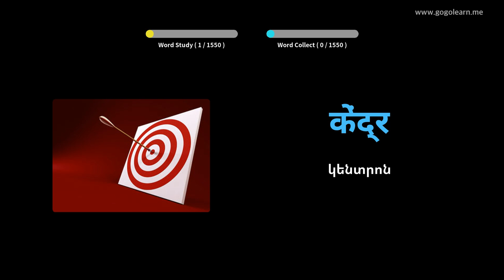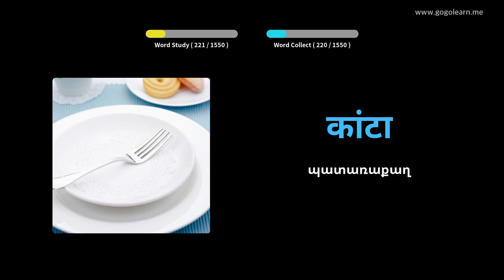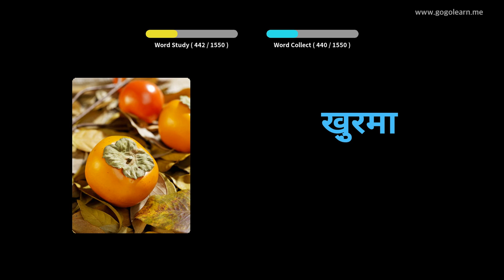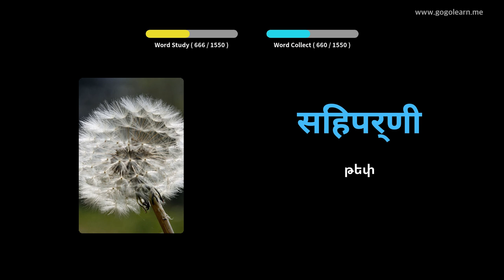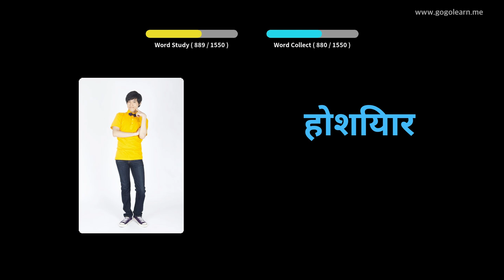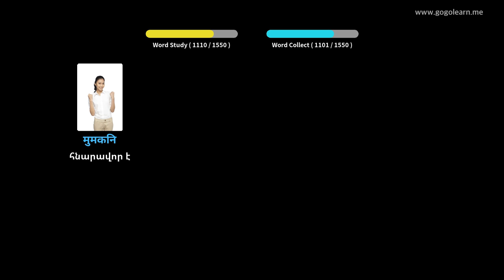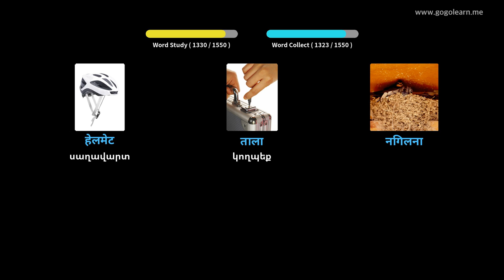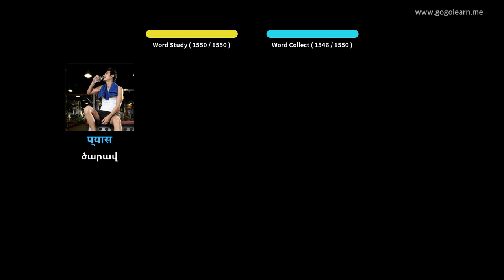Հինդի բառապաշար Հիմնական | Golearn